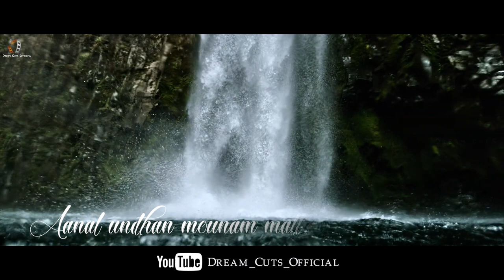Irava Pagala💞Yuvan💞Cover💞Melting Song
Aanal undhan mounam mattum Edho seidhadi

(MU-SP)